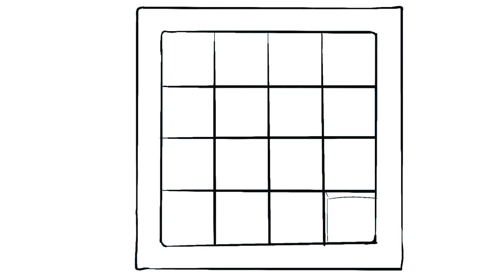CLUB HOUSE GAMES w/ UDJ & TheNSCL - Round 48 - Sliding Puzzle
This week on Club House Games, it's the Sliding Puzzle! It's not the lame sliding picture variety; this one's a lot more intuitive!
Follow me on Bluesky!